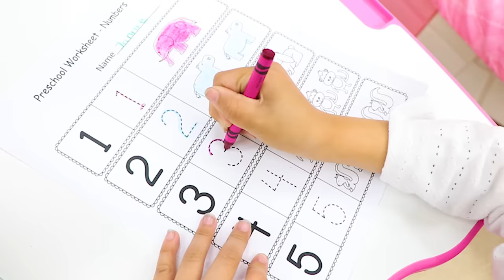Brush Your Teeth Song | Jannie Pretend Play to This is The Way Nursery Rhymes Kids Songs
Jannie pretend play to the This is The Way Brush Your Teeth song! Kids will learn from this fun nursery rhymes song how to get ready in the morning.

 This is the way we brush our teeth, brush our teeth, brush our teeth
This is the way we brush our teeth, we do it in the morning
Brush the teeth from left to right, up and down, round to round
Brush the teeth from left to right; we do it in the morning

This is the way we wear our clothes, wear our clothes, wear our clothes
This is the way we wear our cloth, we do it in the morning
Put on a shirt and your pants too, hats and glasses, socks and shoes
Wearing clothes is very nice; we do it in the morning

This is the way we exercise, exercise, exercise
This is the way we exercise; we do it in the morning
Exercising is very fun, very fun, very fun
Exercising is very fun, we do it in the morning

This is the way we eat breakfast, eat breakfast, eat breakfast
This is the way we eat breakfast, we do it in the morning
Pour cereal in the bowl, add the milk, and use the spoon
Eat your breakfast with your spoon; we do it in the morning

This is the way we do homework, do homework, do home work
This is the way we do homework, we do it everyday
This is the way we do home work, math and words, colors and draw

This is the way we play with toys, play play play, play play play
This is the way we play with toys we do it everyday
Playing with toys is very fun, very fun, very fun
Playing with toys is very fun because we play together.